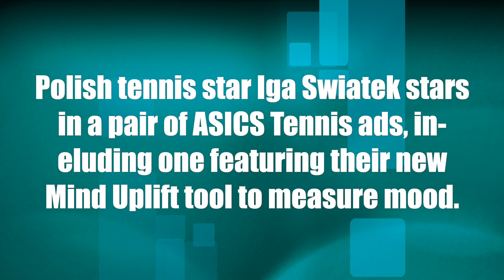Iga Swiatek stars in a pair of ASICS Tennis ads, including promo for tool for measuring mood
Polish tennis star Iga Swiatek stars in a pair of ASICS Tennis ads, including promo for a new tool for measuring the impact of sport on mood and brain function.